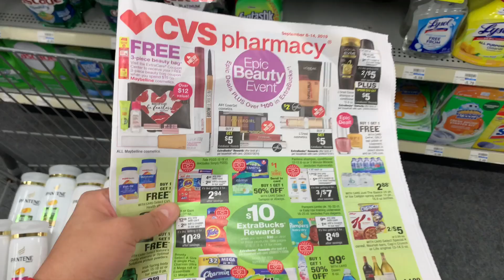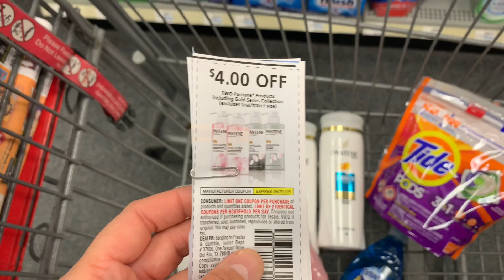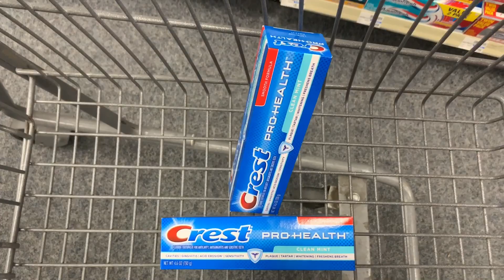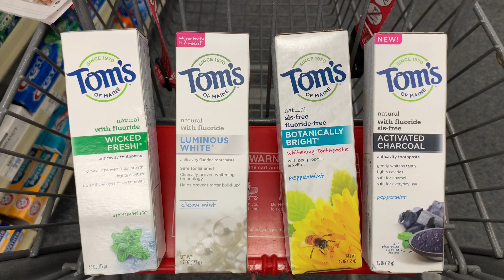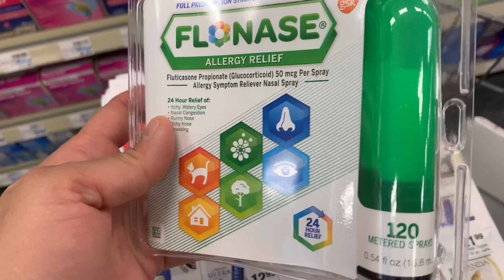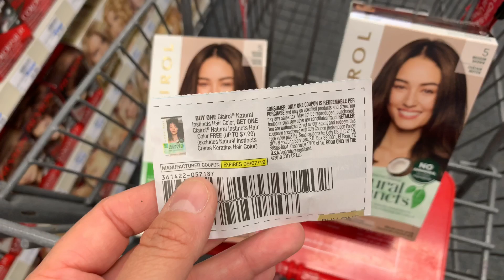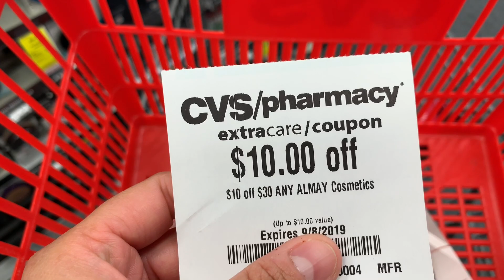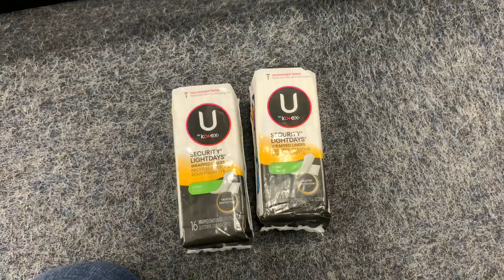*DOMINGO* :#1- Les presento mi COMPRA 🔔😎👍 de CVS - Pasen a ver el video!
❤️CODIGO: YVUDXGS

Grupo Cerrado de Facebook: Cupones Para Comida

😎 En caso que no puedan entrar al grupo SECRETO de Facebook pueden pedir ayuda por medio de TELEGRAM:

Bajen la aplicacion de TELEGRAM MESSENGER  si aun no la tienen.